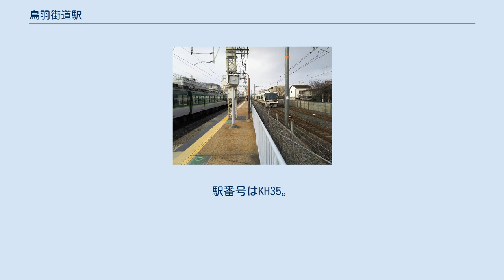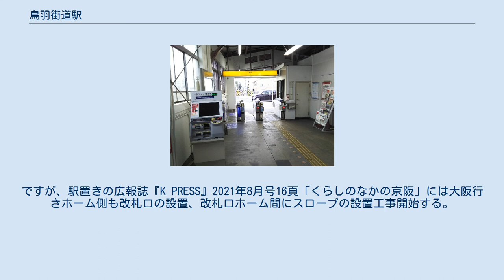鳥羽街道駅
鳥羽街道駅（とばかいどうえき）は、京都府京都市東山区福稲下高松町にある、京阪電気鉄道京阪本線の駅。
 改札口 プラットホーム 東側をJR奈良線が通る 上りホームにあるミニ庭園 相対式2面2線のホームを持つ地平駅。
駅舎は出町柳方面行ホーム淀屋橋寄りに設けられており、淀屋橋方面行ホームへは地下道で連絡している。
大阪方面ホームの東側にはJR奈良線が並行して通っているが、当駅付近にJRの駅はない。
（隣の東福寺駅か伏見稲荷駅で乗り換えられる。） ※両ホームとも有効長は7両。
 京阪線の駅(宇治線・交野線を含む)で唯一スロープ・エレベーター・多目的トイレなどのバリアフリーの設備の無い駅。
ですが、駅置きの広報誌『K PRESS』2021年8月号16頁「くらしのなかの京阪」には大阪行きホーム側も改札口の設置、改札口ホーム間にスロープの設置工事開始する。
との記事が掲載されている。
 2009年11月10日の乗降車人員は3,498人で、京阪本線内の駅では最も利用者が少ない。
(京阪線系統では、交野線の私市駅、京阪全体では京津線の大谷駅が最少。
) 近年の1日あたり利用客数の推移は下記の通り。
 京阪鳥羽街道駅には、バス路線は乗り入れていない。
 新高速乗合バスのりば